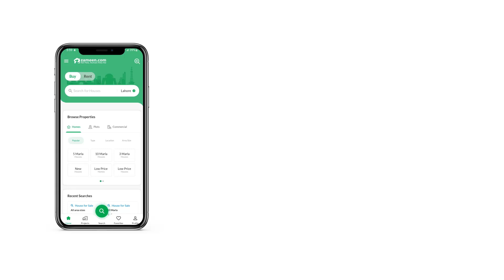5 MARLA HOUSE FOR SALE IN AIRPORT HOUSING SOCIETY RAWALPINDI